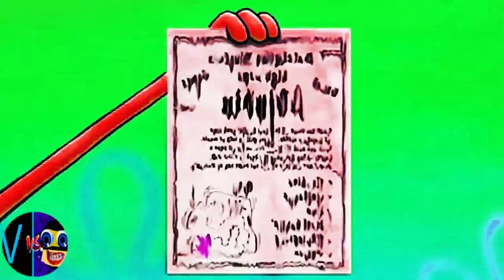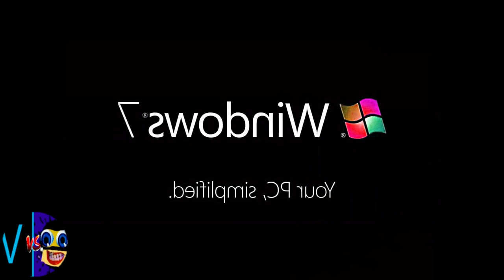LEAF FALL DOWN MAJOR (Cocomelon, Gummy Bear, Peppa, Subway, Pinkfong, Dame Cosita, Klasky Csupo, ..)